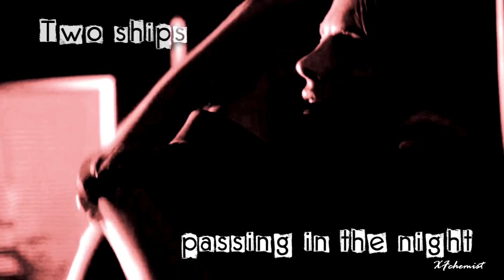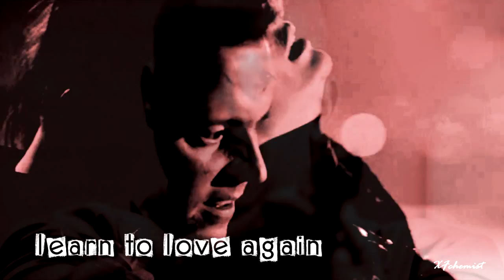Castle/Beckett - A One Time Thing [Fic Trailer]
My first YT account has been deleted so I'm uploading here my XF vids.

Love you Kylie!

Go read it if you haven't done it yet!

Castle is the property of ABC.